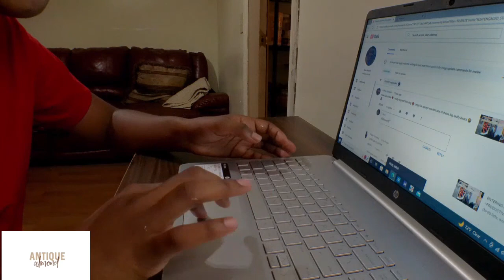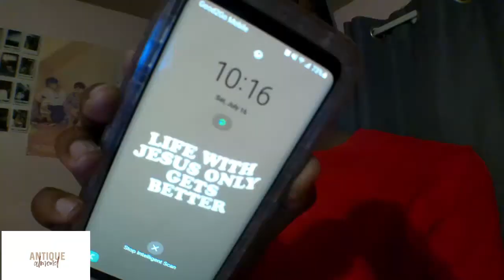A FEW SUMMER DAYS☆|*mall shopping, fitness,& more!* (summer diaries ep. 6🐢)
HEY ALMOND JOYS!! In todays video I  share what a few days on my summer break look like. I go shopping at the mall with my family, stay fit and do workouts and show you a little bit of my productive routine, I also do some cleaning and just relax :) hope you enjoy !

💌Faq-
🌷name?- Almond
💻editing software?- FilmForth